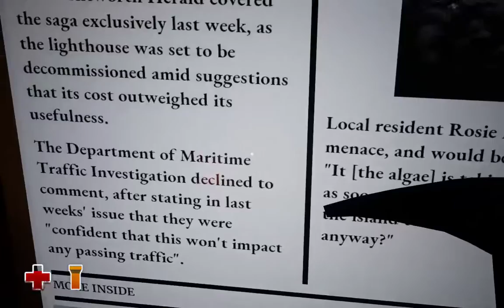bun venit live